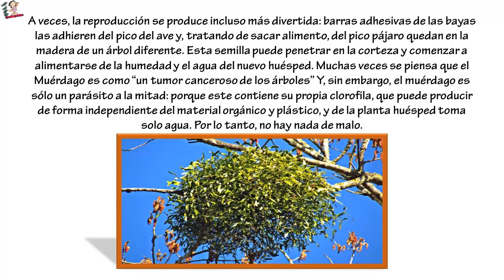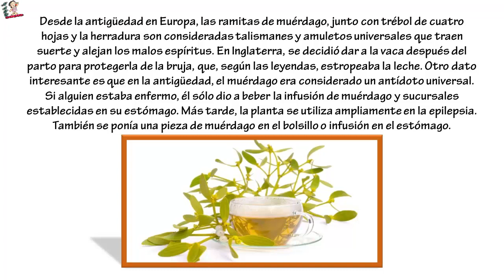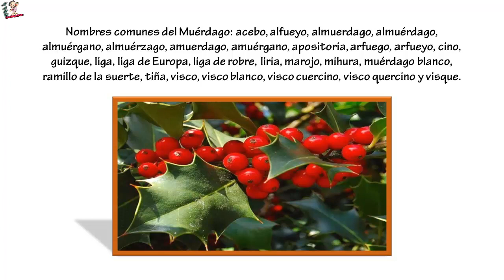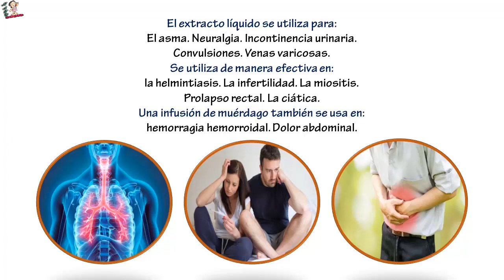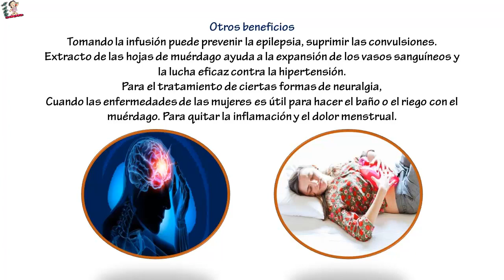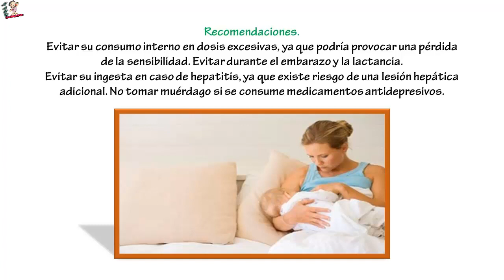Propiedades Curativas Y Medicinales del Muérdago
Propiedades Curativas Y Medicinales del Muérdago... El Muérdago. Nombre en inglés: Mistletoe. Nombre científico: Viscum album. Es un arbusto de hoja perenne, Es un parásito en tantas plantas leñosas como: álamo, klёnah, pinos, sauces, abedules, langostas y en una variedad de árboles frutales. Se instaló en la parte superior del árbol o de sus ramas y matas verdes, en la mayoría de los casos, del grueso arbusto.

Lo más interesante es que el muérdago no toca el suelo. Vive en los árboles y su difusión es a través de las aves que se alimentan de sus bayas. Al pasar por el sistema digestivo de las aves, las semillas de muérdago caen en la corteza de los árboles y las semillas son germinadas.

A veces, la reproducción se produce incluso más divertida: barras adhesivas de las bayas las adhieren del pico del ave y, tratando de sacar alimento, del pico pájaro quedan en la madera de un árbol diferente. Esta semilla puede penetrar en la corteza y comenzar a alimentarse de la humedad y el agua del nuevo huésped.

Muchas veces se piensa que el Muérdago es como “un tumor canceroso de los árboles” Y, sin embargo, el muérdago es sólo un parásito a la mitad: porque este contiene su propia clorofila, que puede producir de forma independiente del material orgánico y plástico, y de la planta huésped toma solo agua. Por lo tanto, no hay nada de malo.

Desde la antigüedad en Europa, las ramitas de muérdago, junto con trébol de cuatro hojas y la herradura son consideradas talismanes y amuletos universales que traen suerte y alejan los malos espíritus. En Inglaterra, se decidió dar a la vaca después del parto para protegerla de la bruja, que, según las leyendas, estropeaba la leche.

Otro dato interesante es que en la antigüedad, el muérdago era considerado un antídoto universal. Si alguien estaba enfermo, él sólo dio a beber la infusión de muérdago y sucursales establecidas en su estómago. Más tarde, la planta se utiliza ampliamente en la epilepsia. También se ponía una pieza de muérdago en el bolsillo o infusión en el estómago.

Tiene una sustancia blanca, que consta de un gran número de azúcares y aminoácidos; colina, acetilcolina; aminas; vitamina C; caroteno; alcoholes; ácidos grasos (linoleico, palmítico); resina.

Los brotes de muérdago también encontraron ursólico y ácido oleico. Gracias a ellos la regeneración de las células del cuerpo y mejora el metabolismo de proteínas. En la corteza del muérdago se encuentra glicósido involucrado en los procesos de oxidación y la recuperación celular. Las Bayas contienen aceite con ácidos grasos insaturados, caucho y caroteno.

Nombres comunes del Muérdago: acebo, alfueyo, almuerdago, almuérdago, almuérgano, almuérzago, amuerdago, amuérgano, apositoria, arfuego, arfueyo, cino, guizque, liga, liga de Europa, liga de robre, liria, marojo, mihura, muérdago blanco, ramillo de la suerte, tiña, visco, visco blanco, visco cuercino, visco quercino y visque.

Propiedades del Muérdago para la Salud.
Cáncer.
Una decocción se usa a la par de las sesiones en el cáncer en sus primeras etapas. Se cree que contribuye a retrasar el crecimiento de células deficientes y evita el desarrollo de metástasis. Pero todavía no se ha estudiado completamente el efecto de muérdago en las células cancerosas. Por lo tanto, en algunos países de los medicamentos a base de plantas para el tratamiento de la oncología prohibido.

El extracto líquido se utiliza para:
el asma,
neuralgia,
incontinencia urinaria,
convulsiones,
venas varicosas
Se utiliza de manera efectiva en:
la helmintiasis,
la infertilidad,
la miositis,
prolapso rectal,
la ciática.
Una infusión de muérdago también se usa en:
hemorragia hemorroidal,
dolor abdominal.
También es muy eficaz para la pérdida de peso.
Los comentarios dicen que esta planta es capaz de: Para reducir el hambre y mejorar la saciedad del cuerpo; acelerar el proceso del metabolismo; aumentar la presión, pero mejorará la carga de energía y obligarlo a moverse má

El extracto en agua contribuye a:
el trabajo normal del intestino,
efecto calmante sobre el sistema nervioso central,
los dolores de cabeza.
Otros beneficios
Tomando la infusión puede prevenir la epilepsia, suprimir las convulsiones.
Extracto de las hojas de muérdago ayuda a la expansión de los vasos sanguíneos y la lucha eficaz contra la hipertensión.
Para el tratamiento de ciertas formas de neuralgia,
Cuando las enfermedades de las mujeres es útil para hacer el baño o el riego con el muérdago. Para quitar la inflamación y el dolor menstrual.
Algunos remedios caseros con Muérdago.
Para la circulación.
Dejar macerar una parte de muérdago por 5 partes de alcohol de 90°.  Guardar en la nevera en un frasco de vidrio de cierre hermético.  Pasar con un paño sobre el cuerpo.